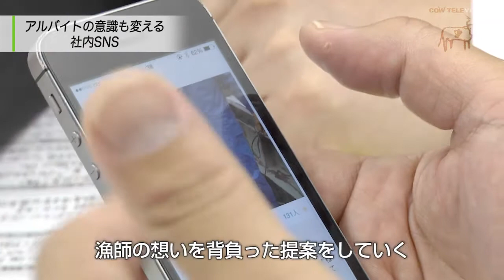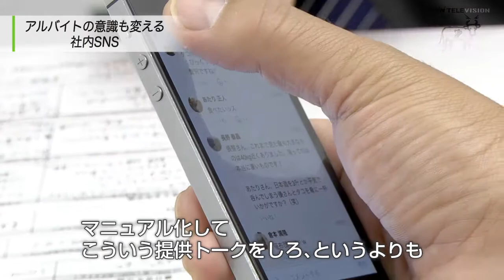【APカンパニー（4） 】「共感」を集めてリピーターを 「目的」から叩き込む社員教育術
「【共感】を集めてリピーターを 「目的」から叩き込む社員教育術（4/5）」
■取材協力：株式会社エー･ピーカンパニー　米山久 社長
■事業内容：飲食店及び食品販売店の経営
フランチャイズチェーン店の加盟店募集及び加盟店指導
養鶏場及び牧場の経営
漁業（定置網等）
農業（青果物等）
食鳥の処理、加工及び販売
食品の加工、流通、輸出入及び販売
▼シリーズ
・「6次産業」のリーディングカンパニー 年間30%成長を続ける飲食会社を直撃！（1/5）
・ピンチを打破する原動力　事業目的の発見（2/5）
・第3の力を活用せよ！ 6次産業拡大の店舗展開（3/5）
・先輩経営者から学んだ教え 米山社長が考える食産業の未来（5/5）